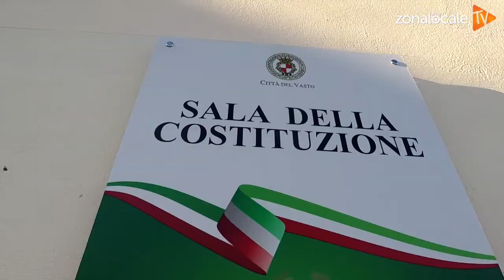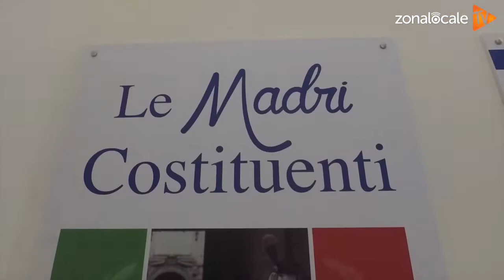Casa Rossetti, inaugurata la Sala della Costituzione: "Per associazioni e volontariato"